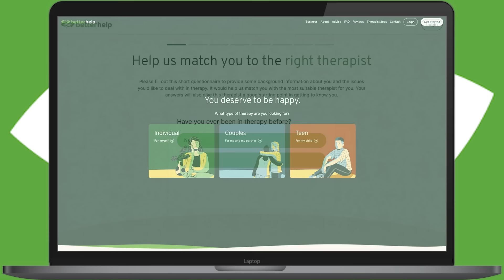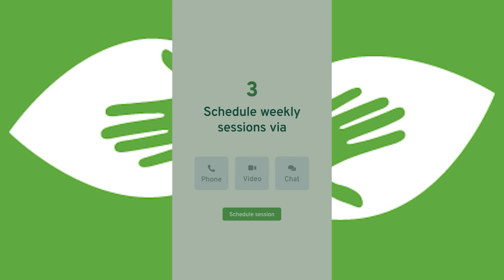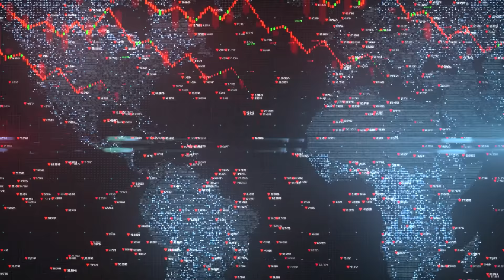The Clone Wars Was a Warning For the Western World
The political storyline in the Star Wars Prequel Trilogy remains one of the most pertinent messages that George Lucas has passed on to his fans. The Galactic Republic was at its height before the Clone Wars engulfed the galaxy in war and horror. Its leaders failed to see the coming conflict, sometimes a thousand years of peace can can rot away the defense mechanisms designed to protect a political system from malcious actors.

INSTAGRAM    AXIEFILMS
TIKTOK AXIEFILMS